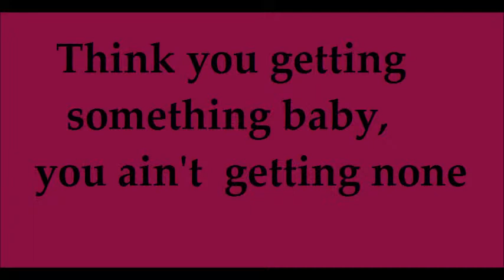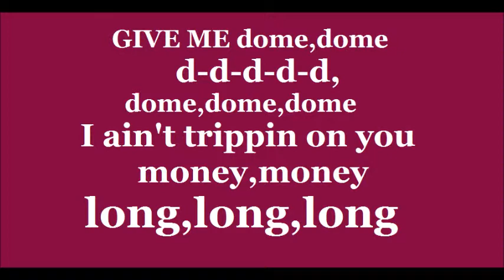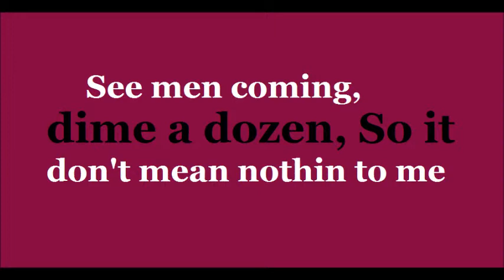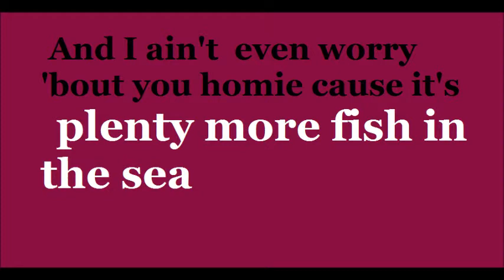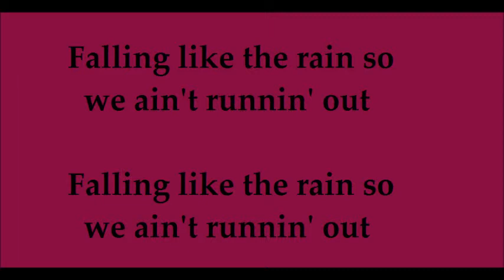Rihanna ft Nicki Minaj - raining men.(lyrics)..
Rihanna - Loud( ft Nicki Minaj) Raining Men